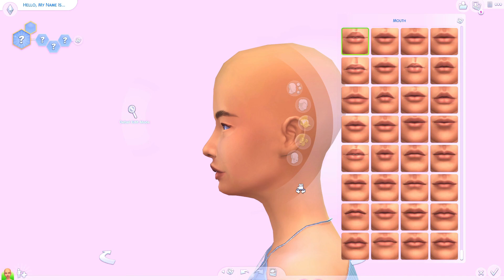SINGLE MOM OF TWINS😍 | The Sims 4 - Collab w/ Diamond Reigns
♡Hey Fantacorns! Welcome to another create a sim, this one is a collab with Diamond Reigns and and today we're making single moms with twins! Links below to Diamond Reigns channel and video♥

♡SOCIAL MEDIA♡

♡FAQ♡
- What mic do you use?
♡ Rode Podcaster
- What editing program do you use?